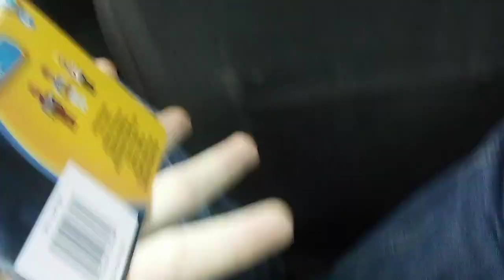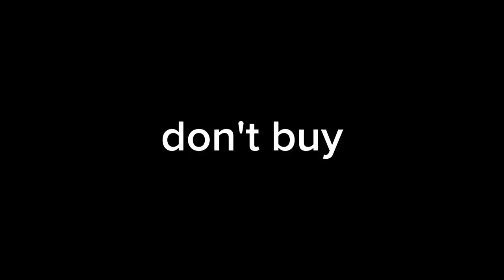I got fake Lego Minifigures at Dollar tree